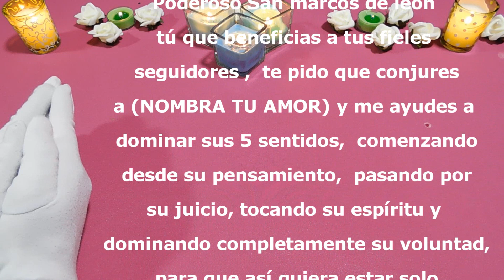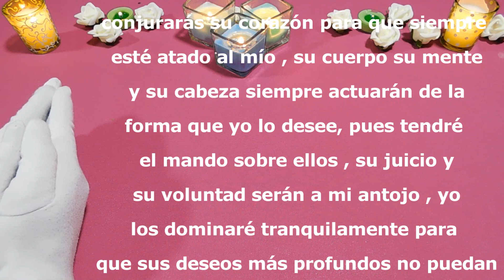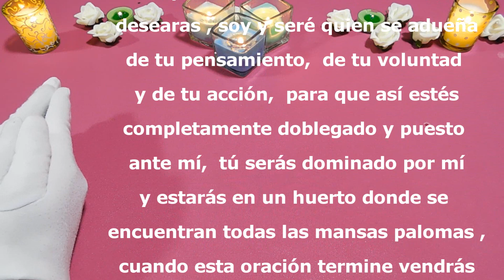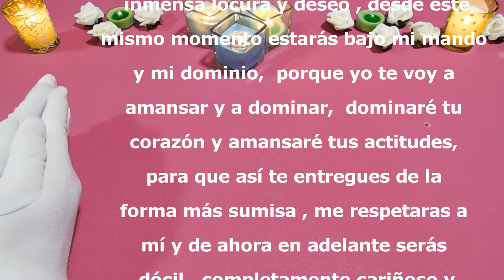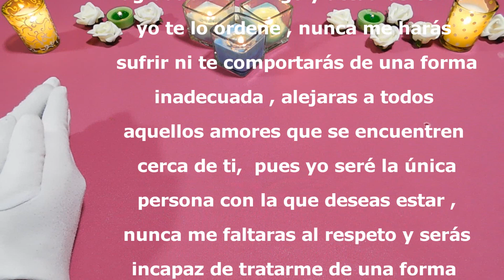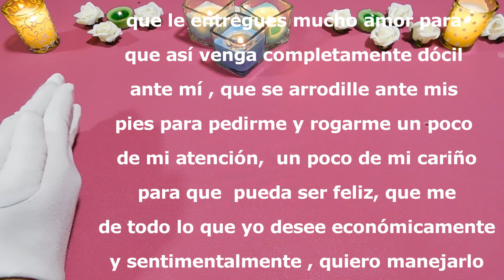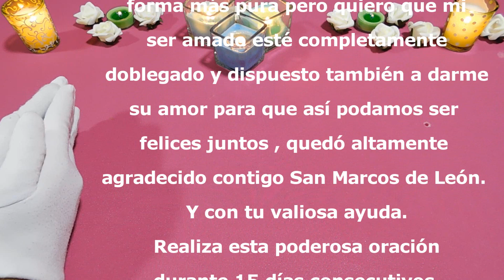Oración PODEROSA A SAN MARCOS DE LEÓN PARA AMANSAR Y DOMINAR EL AMOR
Oración PODEROSA A SAN MARCOS DE LEON PARA AMANSAR Y DOMINAR EL AMOR
Haz esta poderosa oracion a san marcos de león para amansar y dominar
Escucha esta grandiosa oracion a san marcos y domina y amansa